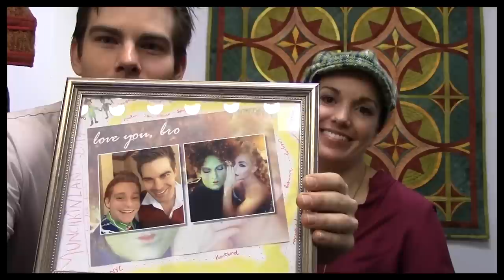Think Pink: Backstage at "Wicked" with Kara Lindsay, Episode 2: It's a Stretch!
"Wicked" star Kara Lindsay chats with Matt Shingledecker (a.k.a. Fiyero) and takes us on stage five minutes before curtain to do some really important stretching. Gotta keep it loose out there!